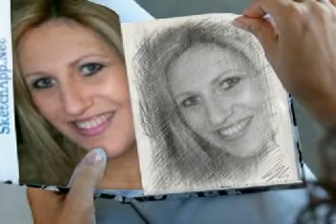Tracie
Pictures of my original Facebook friend, after I joined in mid 2008.  We knew eachother in high school.